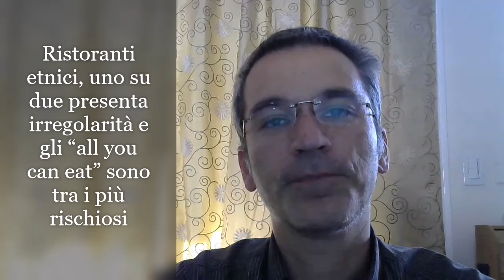Ristoranti etnici, uno su due presenta irregolarità e gli “all you can eat” sono tra i più rischiosi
Chi parla nei video e' L.V, professore universitario con cattedre di Economia e Statistica. Sono giornalista, scrittore e collaboratore della RAI.
Il video e' un commento formato dalla mia opinine personale senza influenze da nessun partito e senza nessun finanziatore.

Pubblico senza censure o omissioni e cerco d'essere imparziali

Nella Community trovi tanti sondaggi su politica, costume e societa'. Per partecipare  devi essere iscritto al canale.

Attualmente il canale non e' stato approvato per il programma Soci di YouTube
Tra pochi giorni avremo una seconda revisione
Abbiamo fatto i seguenti cambi:

1) In tutti i video nuovi sono io che parlo senza diapositive
2) Tutto quello che dico sono mie opinioni.
3) Sono stati cancellati 3000 video dove io non apparivo

Attualmente il canale impegna non meno di 6 ore di lavoro al giorno da ottobre 2018
Speriamo che i revisori di Youtube ci consentano di monetizzare il canale

I NOSTRI VIDEO POSSONO ESSERE CONDIVISI OVUNQUE. SU INTERNET.

 ► Metti Like
 ► commenta con rispetto e senza insultare chi non la pensa come te
► Commenta anche nella Community del canale.

Ci puoi seguire anche su facebbok: Tele Italia

I commenti sono liberi pero' cerca di non insultare e di avere un confronto civile con gli altri utenti della piattaforma.